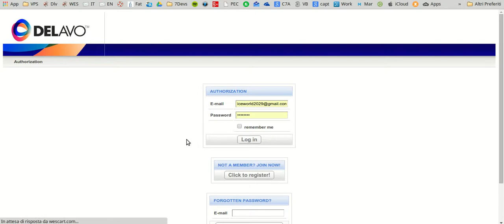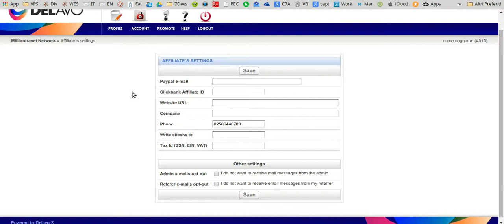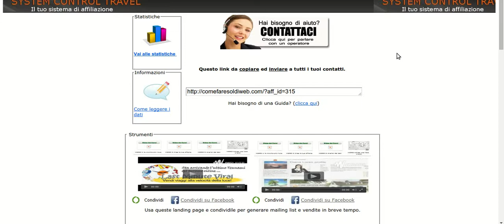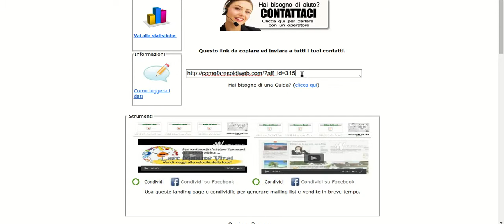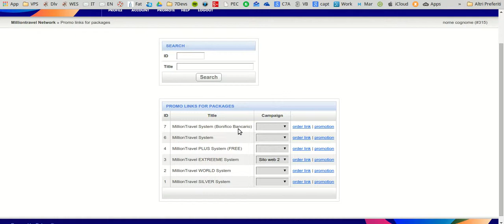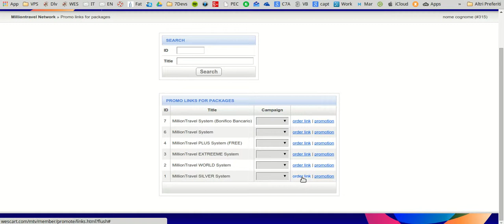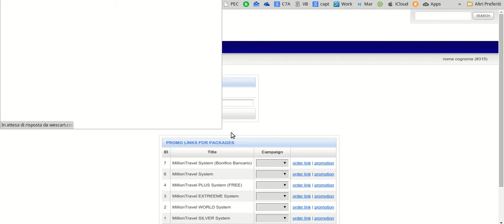Guadagnare con i programmi di affiliazione Million Travel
Eco come puoi guadagnare da oggi stesso con il programma di affiliazione.